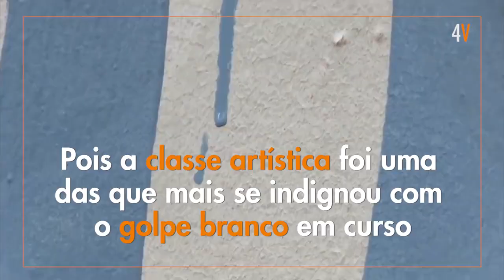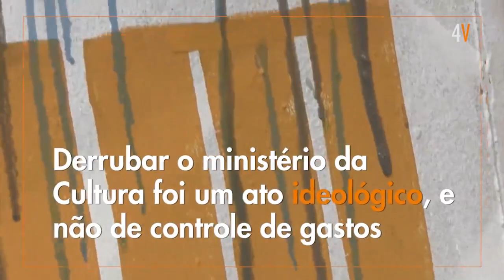Ocupação da Funarte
A Funarte é ocupada por artistas, produtores e movimentos culturais que protestam contra a extinção do ministério da cultura e organizam o movimento Resiste MinC.

Texto redigido pela Ocupação da Funarte em BH:

A cultura não cabe dentro de uma pasta. A forma como falamos, a maneira como nos vestimos, nossos hábitos alimentares, nossos gestos, tudo isso é manifestação cultural. A cultura atravessa todas as áreas do conhecimento humano como substrato e ela mesma é uma forma de conhecimento em si, uma forma de saber, que pode se manifestar através da tradição oral ou escrita - na poesia ou na prosa - da dança, da música, do teatro, das artes plásticas e visuais, do cinema, nas novas mídias. A cultura é o que nos distingue e o que nos integra na diversidade de outras culturas, ela é o elemento que determina nossa identidade, que nos posiciona no mundo e nas formas do viver cotidiano.